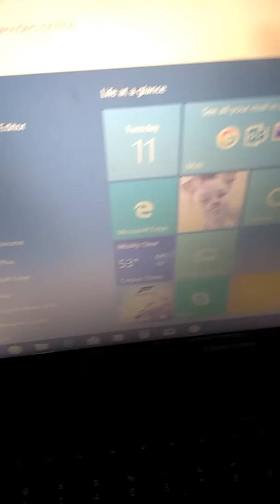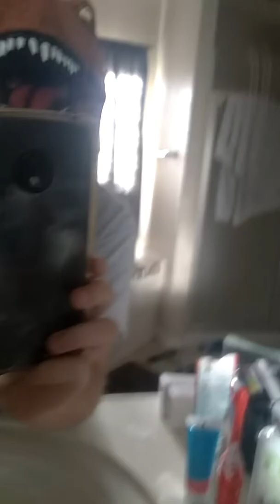20 subs phone reveal and house tour New video coming this week